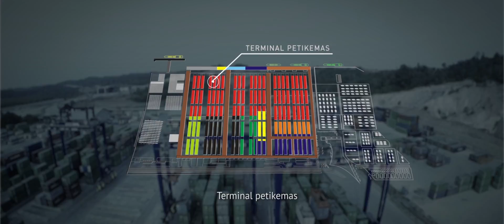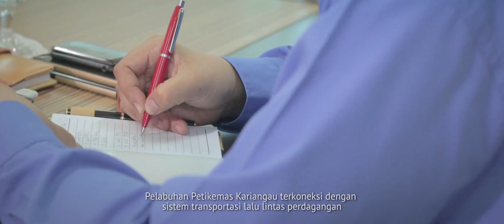Company Profile PT Kaltim Kariangau Terminal | 2015 | English Voice Over Version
For More Detail catch us on | Info Lebih lengkap Tanya kami di